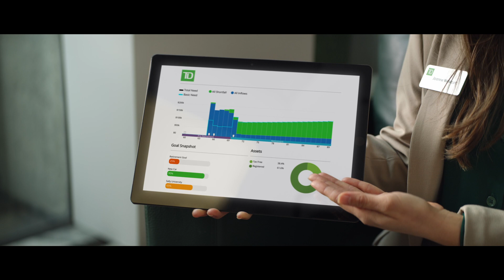TD - Taboo Talk